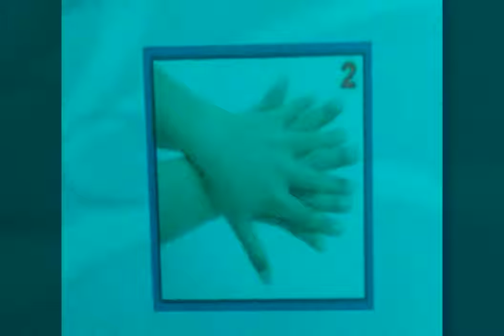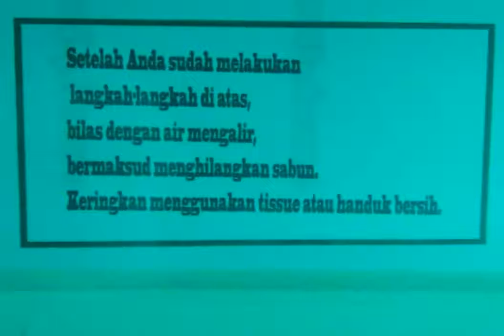Cara Cuci Tangan yang Benar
Cara mencuci tangan yang benar
How to wash our hand